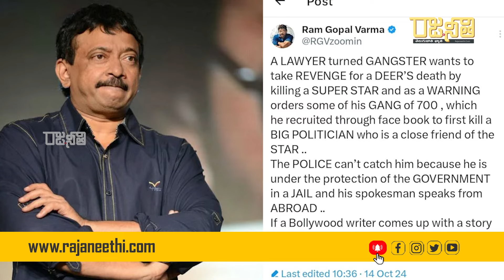సల్మాన్ ఖాన్ కు భద్రత పెంపు లారెన్స్ బిష్ణోయ్ పగ దేనికి? సల్మాన్ క్షమాపణ చెప్తే వదిలేస్తారా?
సల్మాన్ ఖాన్ కు భద్రత పెంపు లారెన్స్ బిష్ణోయ్ పగ దేనికి? సల్మాన్ క్షమాపణ చెప్తే వదిలేస్తారా? | Rajaneethi